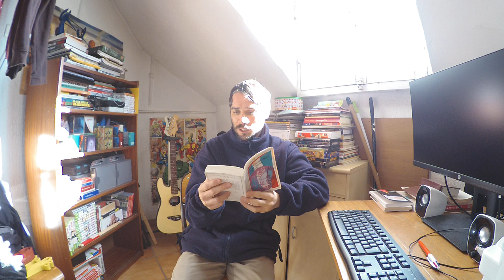La déclaration des droits de l'homme de 1789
00:00 Biblio
00:16 Jacques Godechot
00:26 Loi fondamentale à la fin de l'ancien régime
01:22 But de la constitution
01:32 Droits imprescriptibles VS volonté générale
02:53 Préalable nécessaire à la révolution
03:23 Le point de vue des philosophes Voltaire et Rousseau
05:02 La constitution royaliste du 6 juillet 1789
06:03 La Prise de la Bastille
06:38 4 août 1789 Abolition du régime féodal
07:56 Une déclaration Universelle
09:02 Extraits de la déclaration
11:09 Des valeurs encore actuelles en 2023